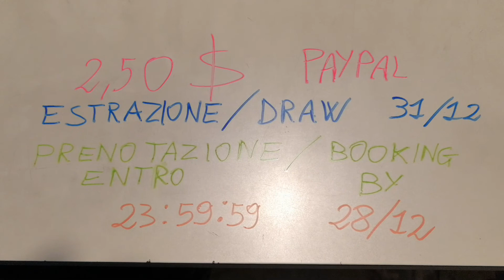Come guadagnare 2,50 $ su PayPal il 31/12 / How to earn $ 2.50 on PayPal on December 31st